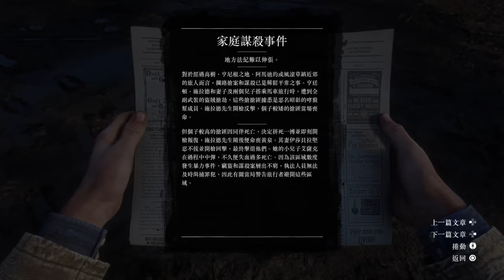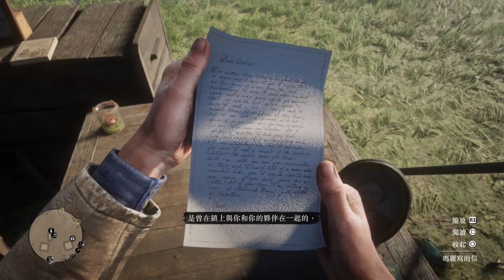Red Dead Redemption 2 walkthrough gameplay #12 (PS4)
Game film